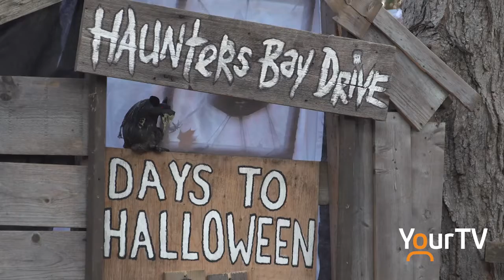Haunters Bay Drive returns this Halloween to collect food donations and dole out scares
It's Halloween and that means it's time to check out some of the spooky and fun decorations around the area. Why not add Haunters Bay Drive to your trick-or-treating tonight, where you can trade a donation to The Table Soup Kitchen Foundation Food Bank for some candy and some scares.